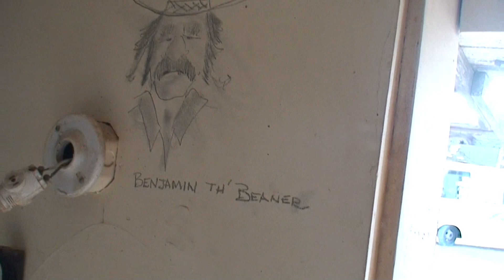EXPLORING CREEPY ABANDONED CABIN IN THE MIDDLE OF NOWHERE! (solo female traveler)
Exploring a creepy abandoned cabin in the middle of nowhere.!